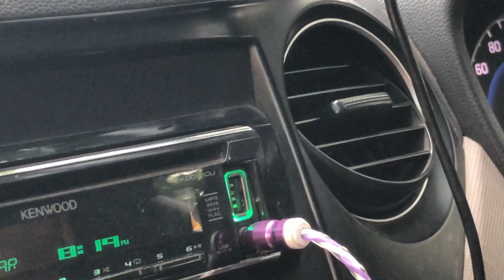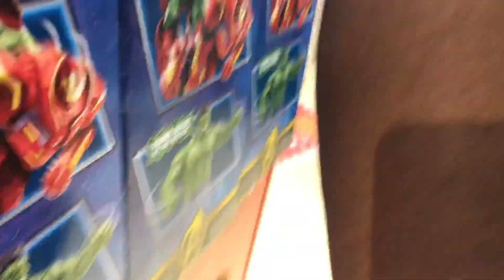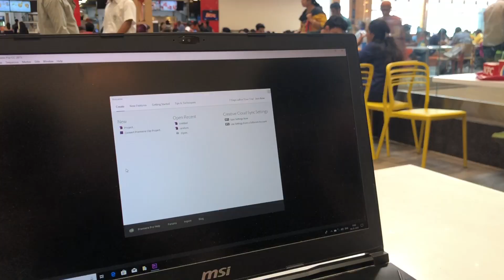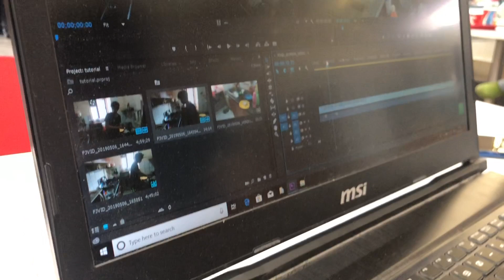South city mall, Kolkata ka review and learning Adobe Premier Pro | Taco Bell Review (Kolkata)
South City Mall / Taco Bell /Adobe Premier Pro

And yes, From now on, get VLOGS daily 😊

paid jAYESH  a visit on his bday

S U B S C I B E

Apple Cider Vinegar

Omega 3 Capsules

Peanut Butter

Whey Protein

Superdry Tshirt